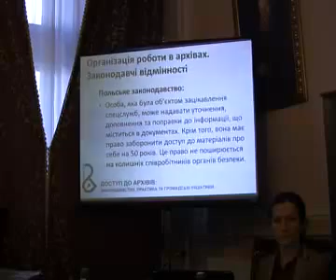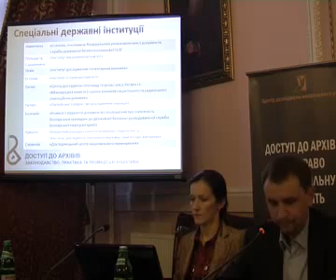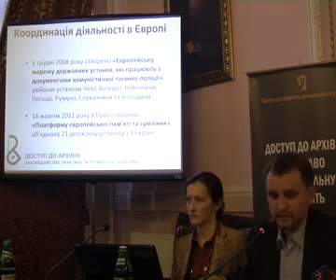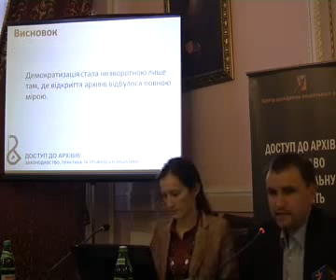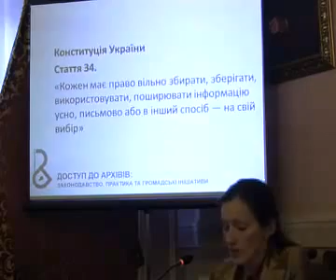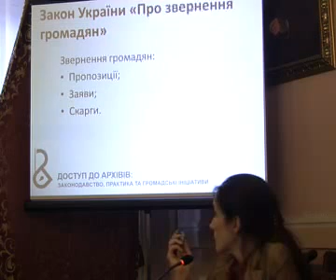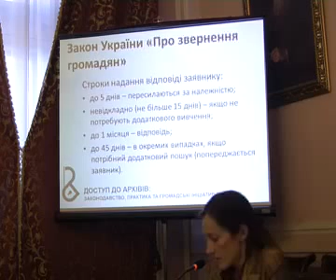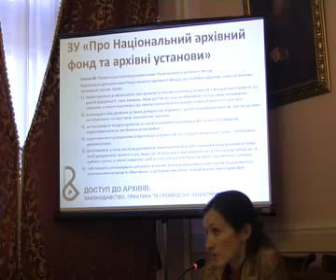Cемінар "Доступ до архівів" частина 1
Запис семінару: «Доступ до архівів: законодавство, практика та громадські ініціативи»